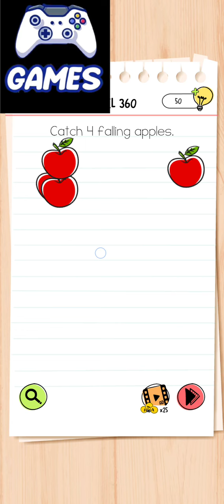Brain test all star level 360 - Gameplay 🎮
Brain test all ster Games All Level walkthrough.
Brain Test returns with fresh tricky puzzles and brain teasers! Test your IQ.

brain test level 1 - 100
brain test level 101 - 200
brain test level 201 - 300
brain test level 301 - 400

Brain Test All-Star: IQ Boost’s huge level trove includes mind games, iq games, puzzle solving games, and brain teasers all at once. your brain with this ultimate free brain games experience.

This new iteration of the most successful brain puzzle game provides a new way of challenge for the veteran players. Test your brain with a highly difficult set of hard puzzles. Only the accomplished players of Brain Test 1, 2, 3, and 4 will have a chance of completing these Brain Test 5 tricky puzzles.

Download Link...

brain test, brain test level, brain test game,

brain test all star level 301, brain test all star level 302,
brain test all star level 303, brain test all star level 304,
brain test all star level 305, brain test all star level 306,
brain test all star level 307, brain test all star level 308,
brain test all star level 309, brain test all star level 310,
brain test all star level 311, brain test all star level 311,
brain test all star level 313, brain test all star level 314,
brain test all star level 315, brain test all star level 316,
brain test all star level 317, brain test all star level 318,
brain test all star level 319, brain test all star level 320,
brain test all star level 321, brain test all star level 322,
brain test all star level 323, brain test all star level 324,
brain test all star level 325, brain test all star level 326,
brain test all star level 327, brain test all star level 328,
brain test all star level 329, brain test all star level 330,
brain test all star level 331, brain test all star level 332,
brain test all star level 333, brain test all star level 334,
brain test all star level 335, brain test all star level 336,
brain test all star level 337, brain test all star level 338,
brain test all star level 339, brain test all star level 340,
brain test all star level 341, brain test all star level 342,
brain test all star level 343, brain test all star level 344,
brain test all star level 345, brain test all star level 346,
brain test all star level 347, brain test all star level 348,
brain test all star level 349, brain test all star level 350,